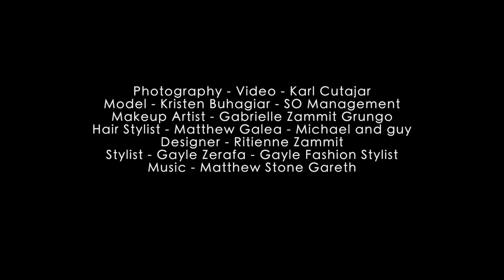Como Una Virgen Fashion Film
Photography - Video - Karl Cutajar
Model - Kristen Buhagiar - SO Management
Makeup Artist - Gabrielle Zammit Grungo
Hair Stylist - Matthew Galea - Michael and Guy
Designer - Ritienne Zammit